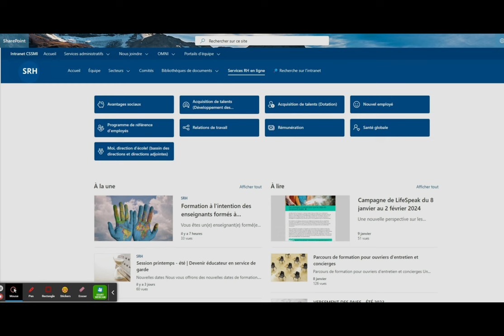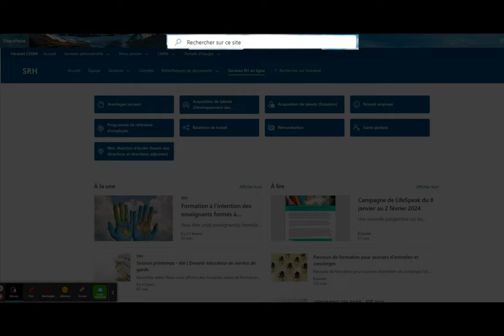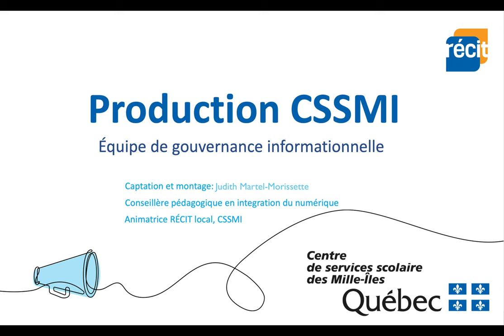Rechercher dans l'intranet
Voici quelques astuces de recherche afin de trouver rapidement ce dont vous avez besoin dans l'intranet!